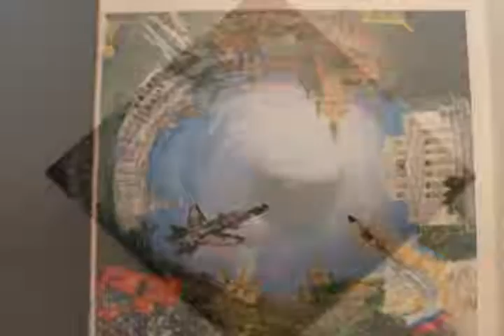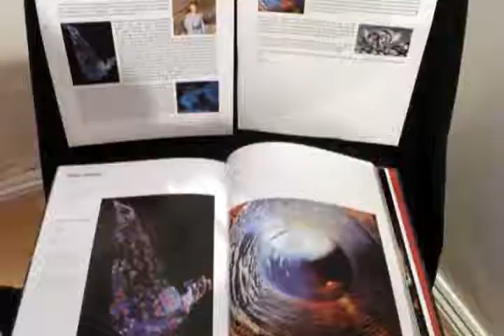Private View of Back from the Baltic to the Balkans at Bulgarian Embassy.wmv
Hi there people,,,enyoying a good video? Please do.
Cheer

Producer by London Internationals Friends ning